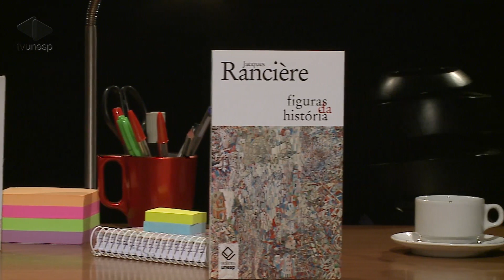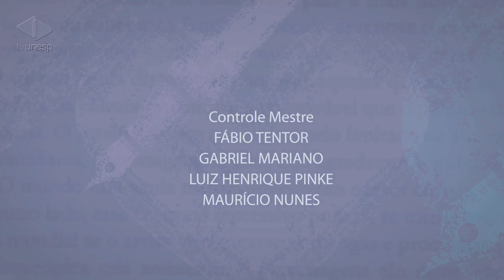Livros | Figuras da História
Lançamento Editora Unesp - Figuras da História, de Jacques Rancière